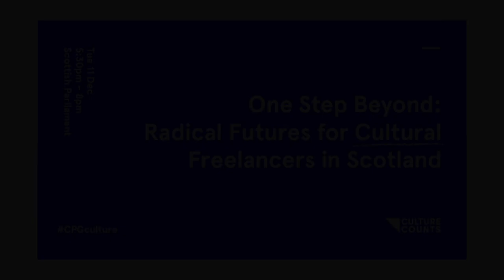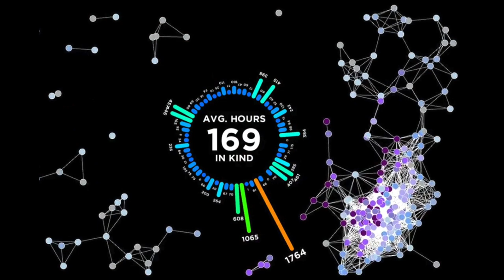One Step Beyond: Radical Futures for Cultural Freelancers in Scotland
The Cross Party Group on Culture, hosted by Joan McAlpine MSP, met on Tuesday 11 December at The Scottish Parliament.

The Topic:

'Radical Futures for Cultural Freelancers in Scotland'.

The group will discussed:

What are the barriers to working successfully as a Cultural Freelancer in Scotland?
What changes can we make to better support freelancers?

Speakers:

Janie Nicoll & Ailie Rutherford
Parents and Carers in Performing Arts (PiPA)
Emma Jayne Park, Practitioner, IETM Network Member
Maria Oller, Lung Ha
Robin Patel, Ergadia

Use CPGculture to follow and join in the discussion online.

For more informaiton or to join the Cross Party Group on Culture